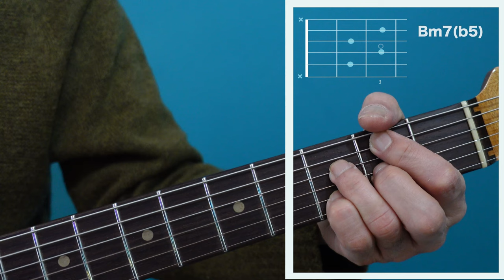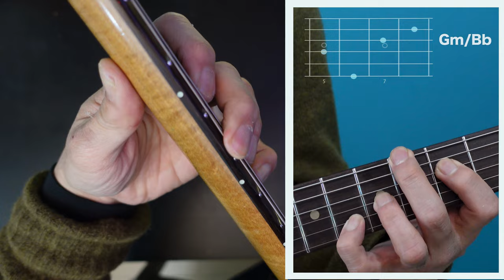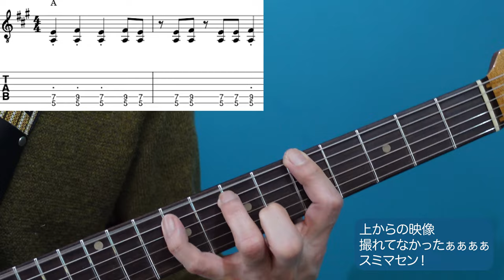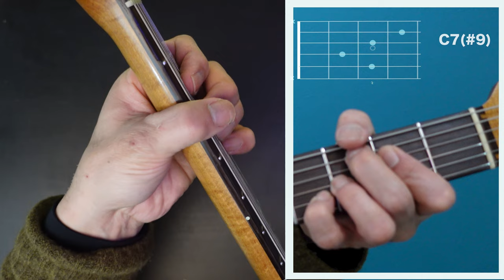コードの押さえ方を確認しよう！【ギター】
動画の内容：いろんなタイプのコードを、さまざまな角度から、解説しながらお見せします。
こんな方に：「ギタリストの左手の形を至近距離から見てみたい」「自分のフォームが合っているかどうかチェックしたい」「初心者でコードを覚えたい」

0:00 opening
1:54    オープンコード：C,Am,G,などの親指の場所や、手首の角度、関節の角度をチェック！
3:34   コードチェンジ
4:36   Fなどのバレーコード！
5:05   セーハのコツ！
5:45   セーハしないF ！
6:24   Bm7(b5)はどっちタイプ？
7:50   中指でベース音を押さえる分数コード！
8:40   ストレッチがキツイ、アドナインスコード！
9:10   ロックンロールなあのコード！
9:36   カッティングでよくやる、ナインス系コード